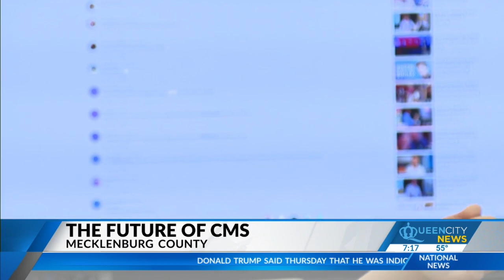New CMS Superintendent Crystal Hill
Queen City News talks with the new CMS superintendent about the end of the school year, the need for teachers and what district leaders are already doing.